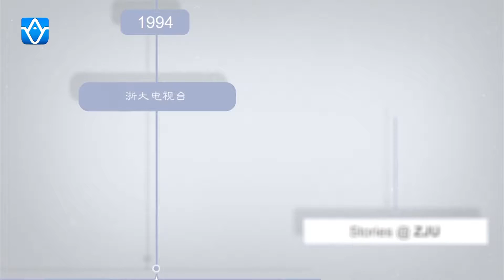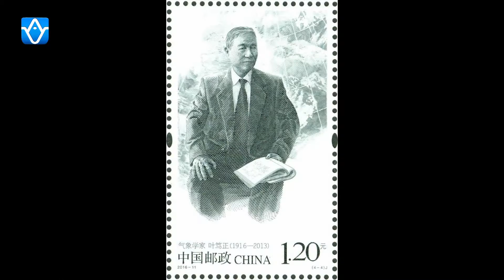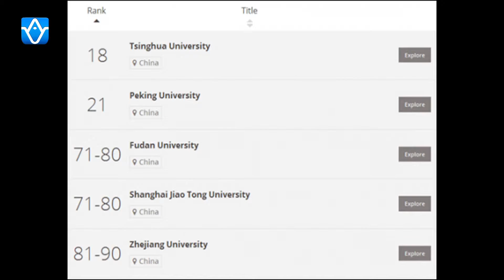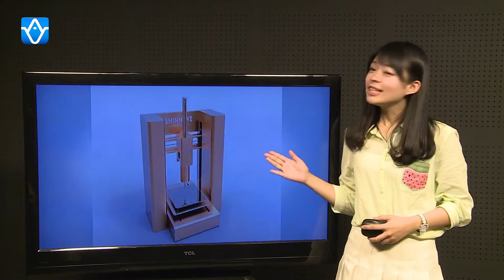【画说】夏天来临的小秘密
这是浙大电视台2013年推出的一档全新的新闻图片脱口秀栏目。栏目风格轻松活泼，全方位搜罗校内校外的新闻趣事，以图片加评论的方式展现给每位观众。画说加话说，精彩会更多！